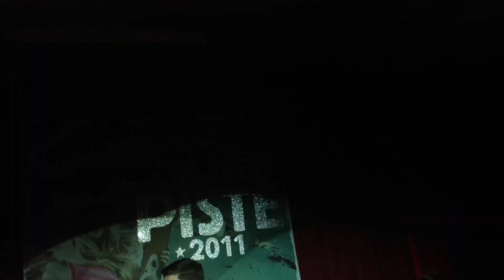Craig Colton performing Paparazzi at our XMAS Party :)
Craig Colton, X Factors latest and greatest performing all of his covers... unfortunately could only grab the last one, as I was far too fragile by that point of the evening.